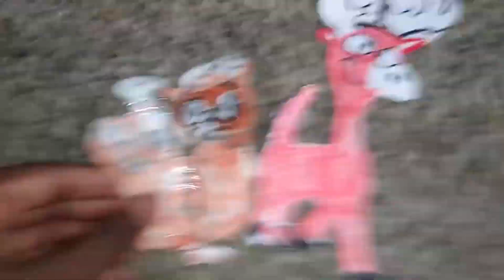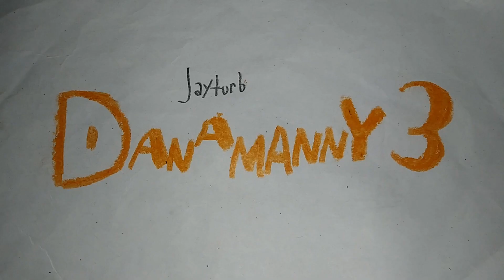Danamanny 3 | Official Tralier #1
They're back on the play-ground. Jayturb's Danamanny 3 Only in theaters January 2024.